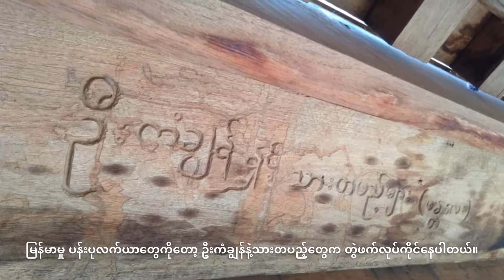စည်းကမ်းမဲ့ ခရီးသွားတွေကြောင့် ရွှေနန်းတော်ကျောင်းကို လုံခြုံရေးချပေးဖို့လိုအပ်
မန္တလေး-ဒီဇင်ဘာ ၂-၂၀၁၉
ဇာနည်မာန် + ရှိုင်းအောင်

မန္တလေးက ရွှေနန်းတော်ကျောင်းကို ကမ္ဘာလှည့်ခရီးသွားတွေ ဒီနှစ်ပိုင်း အလာများပြီး ဒီထဲမှာ ဆေးလိပ်သောက်တာ၊ ပန်းပုရုပ်တွေကို ကိုင်တွယ်တာတွေနဲ့  စည်းမဲ့ကမ်းမဲ့အမှိုကစွန့်တာတွေကြောင့် ရွှေကျောင်းကြီးအတွက် လုံခြုံရေးက အရေးတကြီးလိုအပ်နေတယ်လို့  ပြုပြင်ထိမ်းသိမ်းရေးလုပ်နေသူတွေက ဆိုပါတယ်။

အမေရိကန်သံအမတ်တွေရဲ့ ရံပုံငွေနဲ့  ရှေးမူမပျက် ပြုပြင်ထိမ်းသိမ်းမှုတွေလုပ်နေတဲ့  World Monument Fund က Program Director ဂျက်ဖ်အလန်နဲ့ မြန်မာမမှု ပန်းပုပညာရှင် ဦးကံချွန်တို့ကို ရွှေနန်းတော်ကျောင်းမှာ မဇာနည်မာန်က တွေ့ဆုံပြီး ကိုရှိုင်းအောင်က ရိုက်ကူးတင်ဆက်ထားပါတယ်။

World Monument Fund က Program Director ဂျက်ဖ်အလန် ပြောတာတွေကတော့

ဒီနှစ်အဖို့ ကြုံရတဲ့ အခက်အခဲက ခရီးသွားတွေ တအားများလာတာပါပဲ။ ခရီးသွားတွေထဲမှာ တရုတ်ပြည်မကြီးက ခရီးသွားတွေ တော်တော်များလာတော့ သူတို့ အများစုဟာ ဒီကျောင်းကြီးထဲ လာတဲ့အခါ ဆေးလိပ်သောက်တာတွေ၊ လက်မှုပစ္စည်းတွေကို ကိုင်တွယ်တာတွေ၊ ကျောင်းပေါ် ခုန်ပေါက်တာမျိုးတွေ၊ အမှိုက်စည်းကမ်းမဲ့ ပစ်တာတွေ ရှိလာတယ်။

ဒါတွေ မလုပ်ဖို့ တားမြစ်တာတွေ လုပ်ထားပြီး ဧည့်လမ်းညွှန်တွေကိုလည်း ပညာပေးတာတွေ လုပ်ထားပေမယ့် ဧည့်သည် တအားပြုံကျလာတဲ့ အခါမျိုးဆို ဘယ်လိုမှ မတားနိုင်တော့ ဒီကျောင်းအတွက် လုံခြုံရေး ချထားပေးဖို့ လိုအပ်နေပါတယ်။

ဒီကိစ္စ မန္တလေးတိုင်း အစိုးရကို တင်ပြတောင်းဆိုထားတာ ကြာလှပြီ။ ၂၀၁၅ တုန်းကတော့ လုံခြုံရေး ၂ ယောက် ချပေးထားပေမယ့် နှစ်လည်းကုန်ရော မရှိတော့တာ ခုထိပဲ။ ခုက သန့်ရှင်းရေး အမကြီး ၂ ယောက်ရှိတယ်။ သူတို့က လုံခြုံရေးအတွက် ကူကြည့်ပေးပေမယ့် သန့်ရှင်းရေးကလည်း တဖက်ဆိုတော့ မလုံလောက်ပါဘူး။

မန္တလေးတိုင်း အစိုးရအနေနဲ့ ဒီကျောင်းကြီး ရေရှည်တည်မြဲဖို့ လုံခြုံရေးလေး ထားပေးစေချင်ပါတယ်။ အကယ်လို့များ မီးလောင်တာမျိုး ပျက်စီးတာမျိုး ဖြစ်သွားရင် ဒါက အင်မတန်ကို စိတ်မကောင်းစရာ ဆုံးရှုံးမှု ဖြစ်သွားလိမ့်မယ်။

မန္တလေးတိုင်း အစိုးရအနေနဲ့ ဒီရွှေနန်းတော်ကျောင်းပြုပြင် ထိန်းသိမ်းရေးကို စီမံခန့်ခွဲဖို့ အဖွဲ့လိုမျိုး ထားဖို့လည်း လိုအပ်နေပါတယ်။ အခုက အဲ့ဒီလို စီမံခန့်ခွဲရေးအဖွဲ့က သတ်သတ်မှတ်မှတ်မရှိသေးတော့ ကျနော်တို့အဖွဲ့ပြန်သွားတဲ့အချိန် ကျနော်တို့ လုပ်ခဲ့တာတွေကို လက်လွှဲခဲ့ဖို့ အဆင်မပြေဖြစ်နေပါတယ်။

 ရှေးဟောင်းအဆောက်အဦတွေကို ပြင်ဆင်ထိန်းသိမ်းတဲ့အခါ စီမံခန့်ခွဲရေးက သတ်သတ်မှတ်မှတ်မရှိခဲ့ရင် နောင်တချိန် လိုအပ်တဲ့ ပြင်ဆင်မှုတွေ လုပ်တဲ့အခါ လွဲမှားတာတွေ၊ ရှေးမူမပျက် ပြင်ဆင်ရေးမှာထိရောက်မှု မရှိတာတွေ ဖြစ်လာပြီး ဒီအဆောက်အဦတွေ ရေရှည်တည်မြဲဖို့ ခက်ခဲပါလိမ့်မယ်။

အခု ကျနော်တို့ အသစ်ထပ်ရတဲ့ ရံပုံငွေနဲ့ ကျောင်းကြီးကို ဖျက်ဆီးနေတဲ့ ခြနဲ့ပိုးရွတွေကို ရှင်းလင်းတာကို အဓိကထား လုပ်ပါမယ်။ ပြီးတော့ ပျက်စီးပျောက်ဆုံးနေတဲ့ ပန်းပုလက်ရာတွေရယ်၊ အပြင်ဝရန်တာ ကြမ်းခင်းတွေ ပြင်ဆင်တာတွေကို လုပ်နေပါတယ်။ ဒါ့အပြင် ရေဆင်းစနစ် ဒီထက်ပိုကောင်းအောင် လုပ်ဖို့ရယ်၊ အုတ်လှေကားကို ခိုင်မာအောင်ထိန်းသိမ်းအားဖြည့်တာတွေ လုပ်ပါမယ်။ ပြီးတော့ ကျနော်တို့ လုပ်ခဲ့တာတွေ အကုန်လုံးကို မှတ်တမ်းမှတ်ရာ အပြည့်နဲ့ ထားခဲ့ဖို့ မှတ်တမ်းတင်တာတွေလုပ်ပါမယ်။

နောက်ထပ်ပြီးတော့ ရွှေကျောင်းကို လာသူတွေ လေ့လာဖို့ သမိုင်းကြောင်းတွေ၊ ခေတ်အဆက်ဆက် ပြင်ဆင်မွမ်းမံခဲ့တဲ့ မှတ်တမ်းတွေ စတာတွေ ခင်းကျင်းပြသမယ့် ပြတိုက်လိုမျိုး အဆောက်ဦလေး တခု လုပ်သွားဖို့လည်း ရှိပါတယ်။ ဒါမှ နောင် ကျနော်တို့လုပ်ငန်းတွေ ပြီးလို့ ပြန်သွားတဲ့အခါ နောင်မြန်မာလူငယ်မျိုးဆက်တွေက လေ့လာထိန်းသိမ်းနိုင်ကြမှာဖြစ်ပါတယ်။ လို့  ဆိုသွားတာပါ။